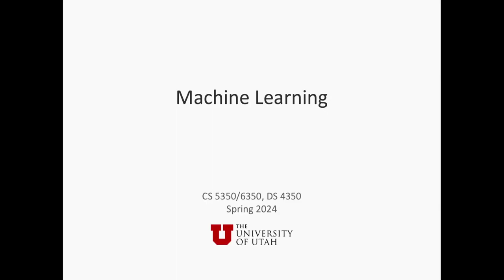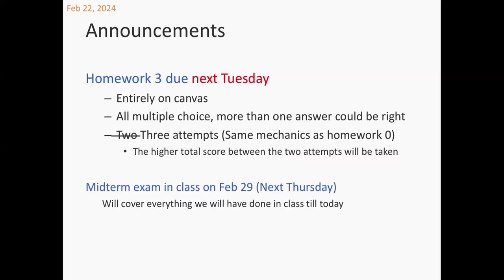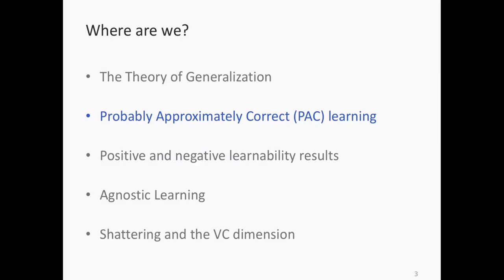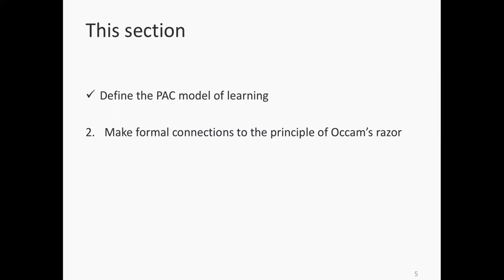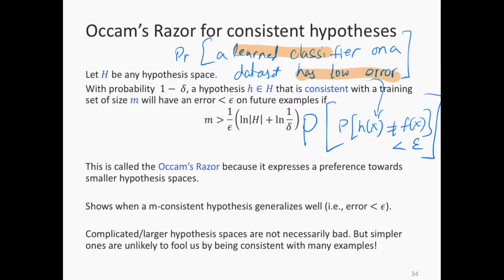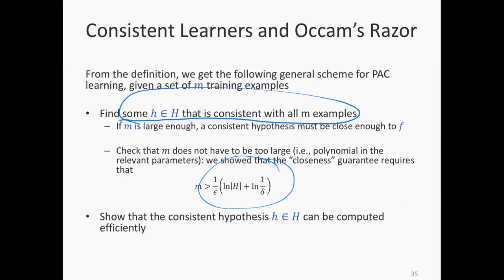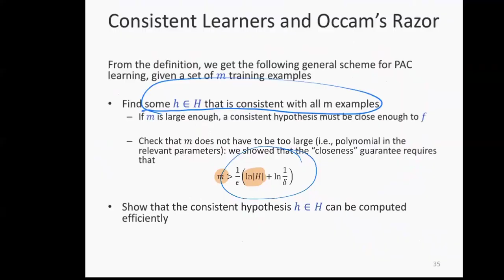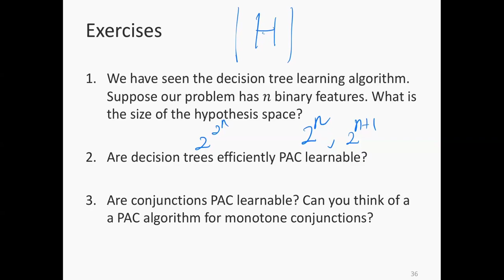Machine Learning: Lecture 14a: Occam's Razor (continued)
This lecture continues the discussion of the Occam's razor for consistent learners.